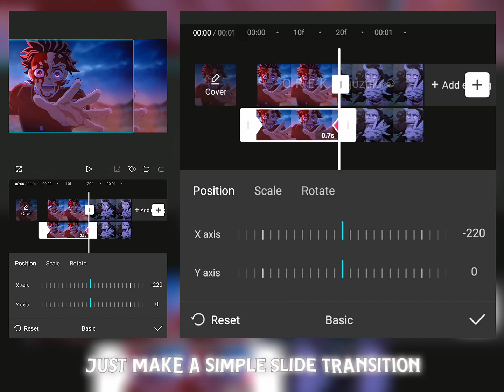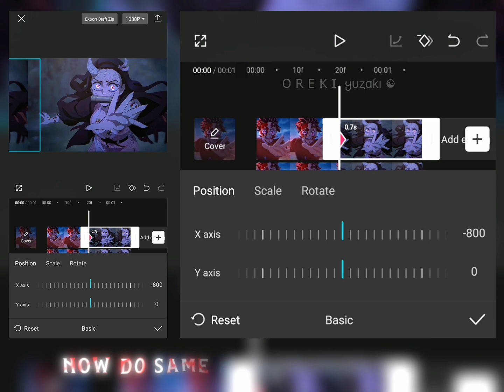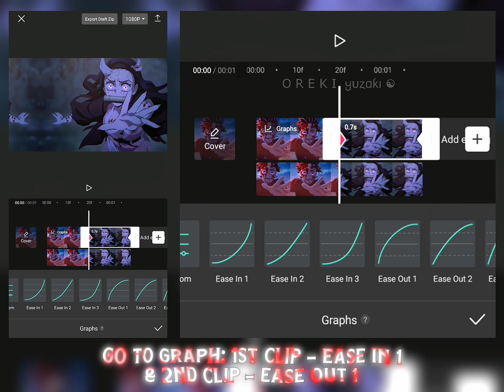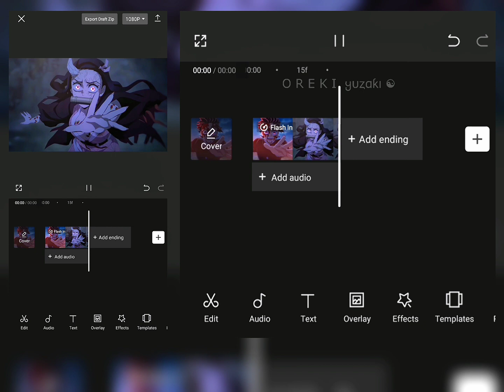Smooth Slide Like Ae - CapCut Tutorial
Time Stamps 💕
0:00 Intro
0:06 Want This
0:10 Smooth Slide

Anime : Demon Slayer S3
Sofware : CapCut
Device : Redmi Note 8 Pro